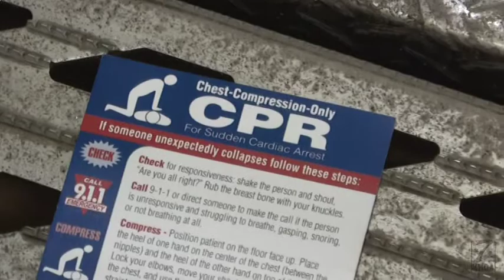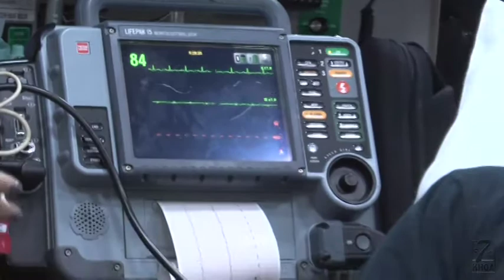Get heart healthy or else...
February is only days away and it's a month dedicated to the heart.
We're not talking just Valentines Day, we're talking a healthy ticker.
KHQA's Kristen Aguirre shows you where you could end up if you're not living heart healthy.